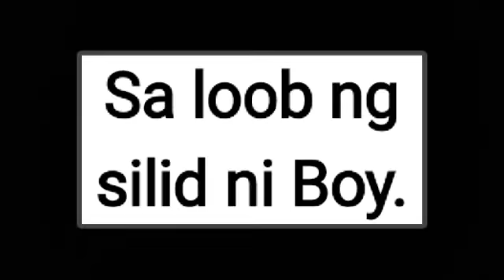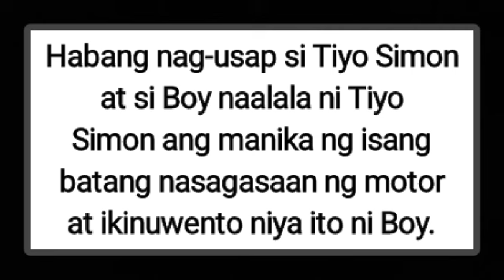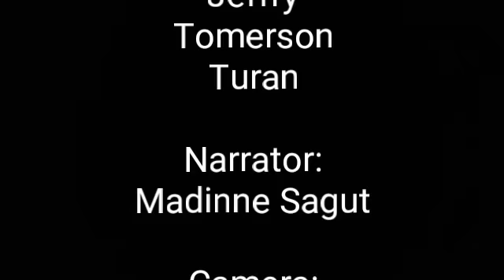Tiyo Simon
Presentation in Grade - 9 Mangosteen Batch 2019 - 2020